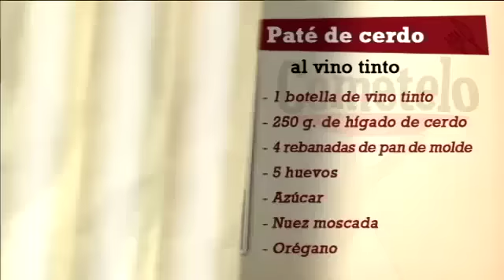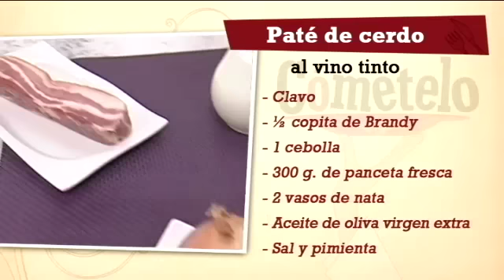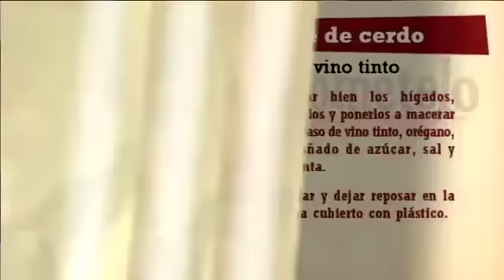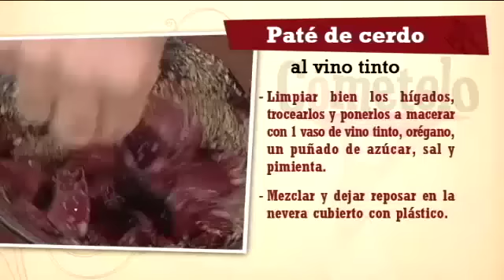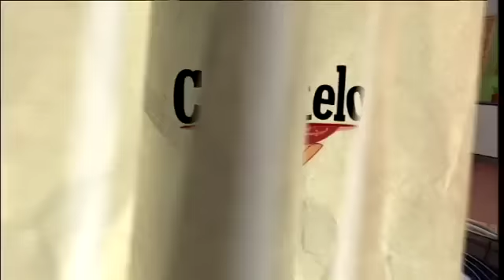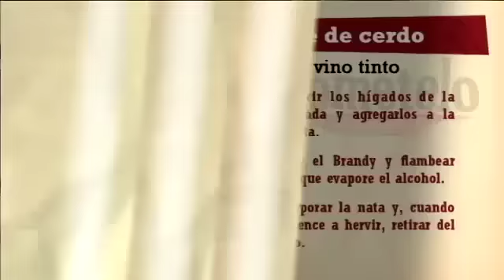Receta: Paté de cerdo al vino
INGREDIENTES
– 1 botella de vino tinto
– 250 g. de hígado de cerdo
– 300 g. de panceta fresca
– 1 cebolla
– 5 huevos
– 2 vasos de nata
– ½ copita de Brandy
– 4 rebanadas de pan de molde
– Orégano, azúcar, clavo y nuez moscada
– Aceite de oliva virgen extra, sal y pimienta
PROCESO COCINA
– Limpiar bien los hígados, trocearlos y ponerlos a macerar con 1 vaso de vino tinto, orégano, un puñado de azúcar, sal y pimienta. Dejar reposar en la nevera cubierto con plástico.
– Por otro lado, cortar la cebolla en daditos y comenzar a rehogarlos con aceite de oliva virgen extra; sin que llegue a coger color. Agregar la panceta cortada en dados pequeños, 1 cucharadita de orégano, 1 clavo molido y un poco de nuez moscada. Dejar cocinar unos minutos.
– Para la salsa; disponer el resto del vino en un cazo al fuego. Dejaremos reducir a fuego suave hasta que espese.
– Escurrir los hígados de la marinada y agregarlos a la panceta. Verter el Brandy y flambear para que evapore el alcohol. Incorporar la nata, salpimentar y, cuando comience a hervir, retiramos del fuego. Triturar bien.
– Pasar por un chino o colador. Agregar los huevos bien batidos y disponer en el interior de un molde forrado con plástico film. Introducir en el horno al baño María a 120º C. durante aproximadamente 90 minutos; o bien 50-60 minutos a 160º C.
– Sacar del horno y dejar reposar el paté en la nevera unas 12 horas.
– Para hacer las tostadas de pan untaremos el pan de molde con aceite de oliva virgen extra y doraremos, en una sartén, cada rebanada por las dos caras. Una vez fuera del calor retiraremos la corteza y cortaremos cada rebanada en 4 porciones.
– Como sugerencia, adornar con tomate cherry, pepinillo y rúcula.